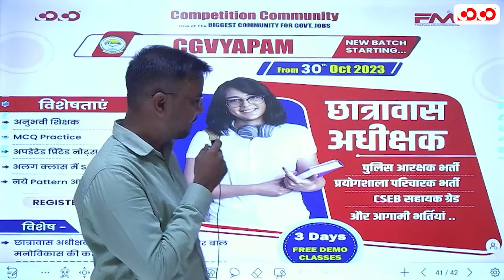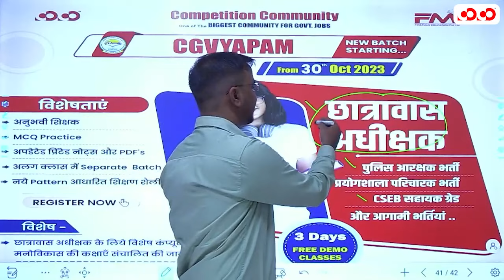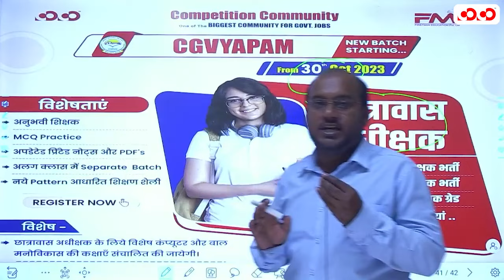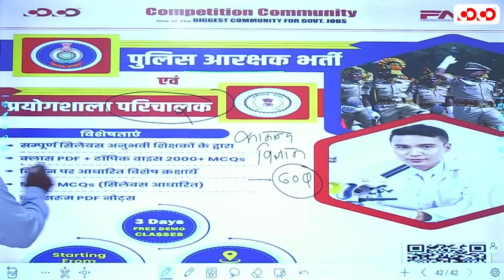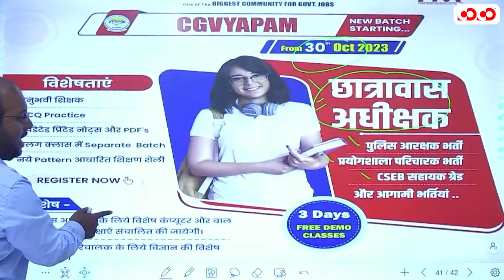New Batch In Durg Center || VYAPAM || Competition Community